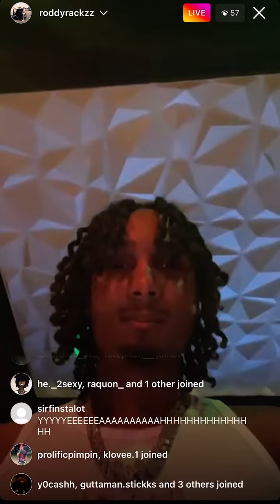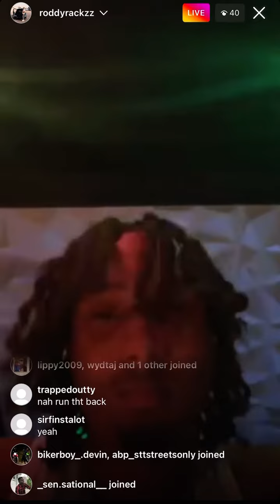Baltimore rapper Roddy Rackzz in studio on IG live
Baltimore rapper Roddy Rackzz is a signed Baltimore Rapper. Signed to the label DefJamRecords. Don’t let that record deal fool you. Roddy is so humble! Be sure to follow Roddy @roddyrackzz